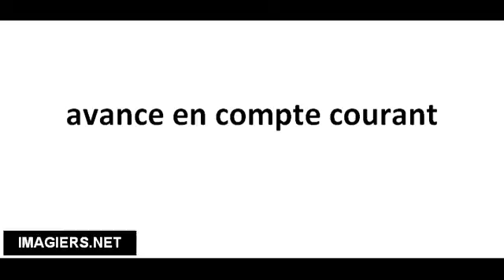Pronounce French with Vincent # avance en compte courant